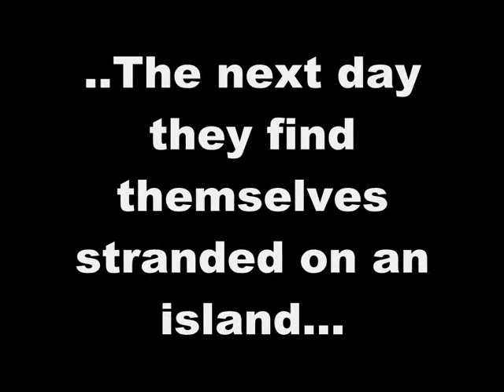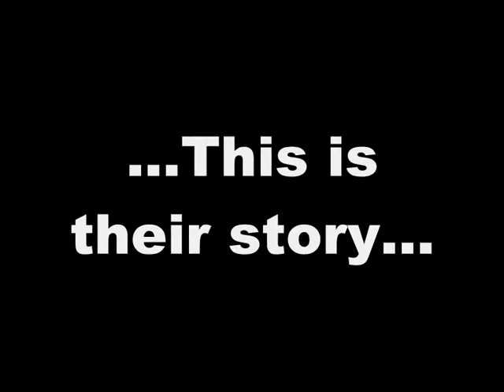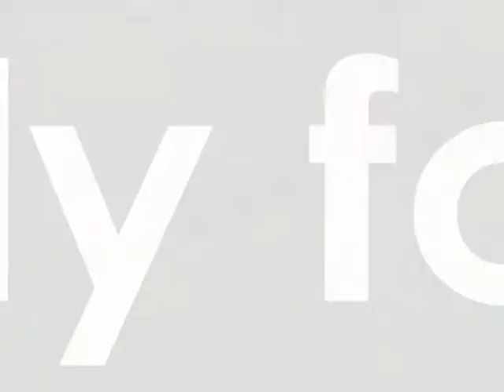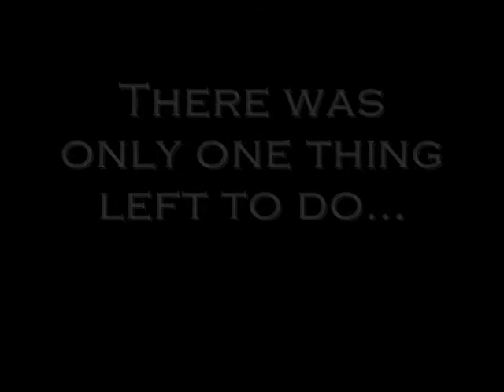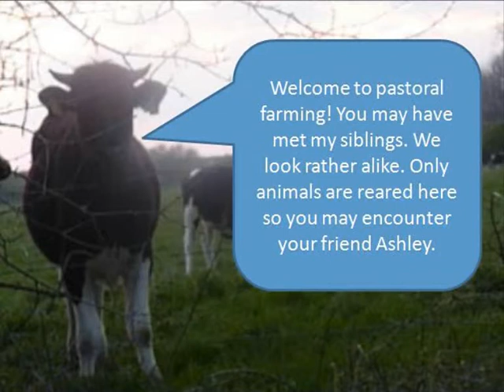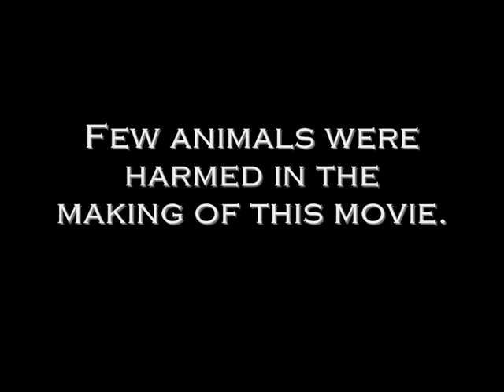The Geography Project HGS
An amateur video on farming we made for our Geography class. Sorry guys, audio disabled. Such an excellent soundtrack aswell... :(